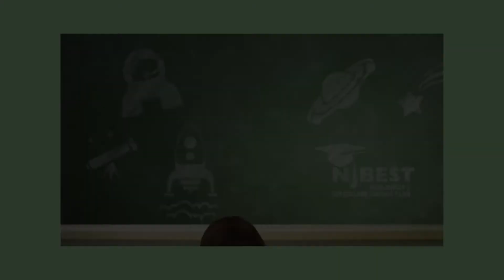Sen. Tom Kean Jr Talk Sports Betting, Pension, Water Quality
Sen. Tom Kean Jr. (R) – NJ, Republican Leader and Steve Adubato talk about the legalization of sports betting in New Jersey, affordability of higher education, the pension crisis and the importance of water quality in New Jersey.